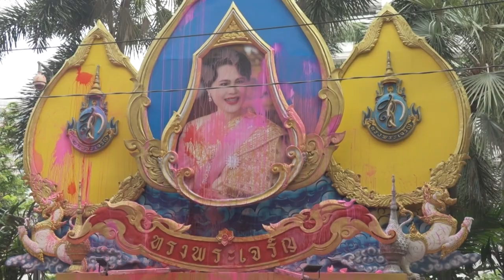Anti-government protesters in Thailand throw paint at police HQ | AFP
Dozens of protesters march to the Royal Thai Police HQ in Bangkok, throwing paint at the entrance in a call to end the use of excessive force against them and demanding Premier Prayut Chan-O-Cha resign over his handling of the coronavirus pandemic. The riot police retaliate by firing water cannon at the crowd and arresting a couple of protesters. Anti-government rallies held in the past three days have been dispersed using rubber bullets, tear gas, and water cannon.